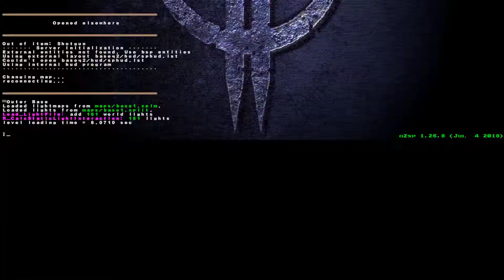Quake 2 - Supply Station 2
Playthrough of "Supply Station 2" (dnspq1.bsp), a custom Q2 single player map made by Dan Naoumov.

Skill 2 Hard
Secrets = 0/0
Kills = 23/23

Custom Engine: Q2XP 1.26.8 final release (by Quake2XP Team)
HD Weapons Models: Quake 2 Weapons Remodel (by Turic)
HD Monster skins: Quake 2 Monster Skins (by Fragger)

Soundtrack:
Resident Evil 2 (2019) OST - Looming Dread | The 4th Survivor